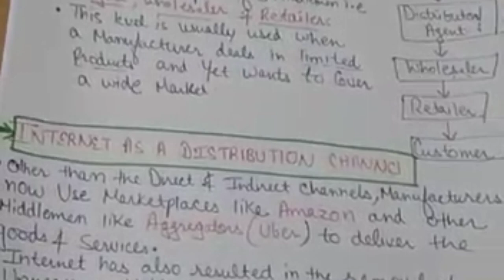MARKETING MANAGEMENT , Channels of Distribution (meaning and Types)Part-1-2-3)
Asst.Prof.Kritika Somani